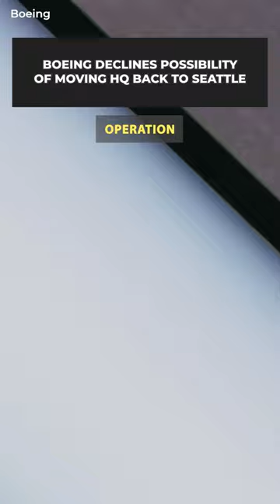Boeing Board Shuts Down Proposed Headquarters Return To Seattle